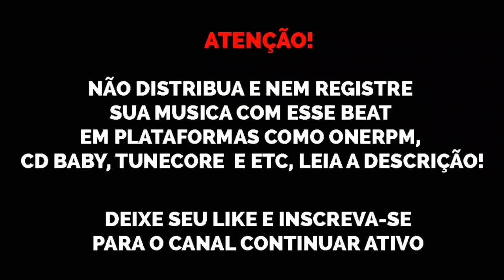(FREE) DaBaby x Lil Baby x Gunna x Young Thug x Quavo x Don Toliver Type Beat "Nº 18" 2021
Mais um beat da série "safado encomendou e não pagou" 🥴 tomara que cês curtam.

@sonydhls original